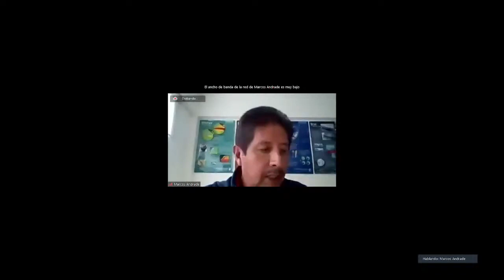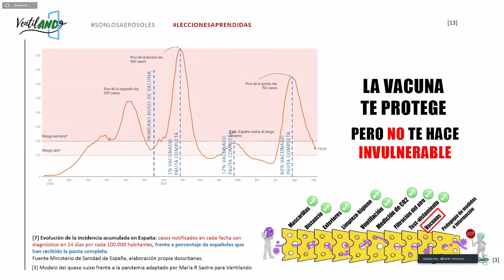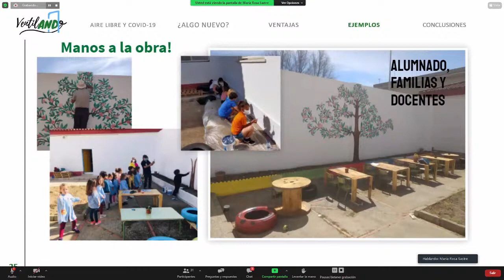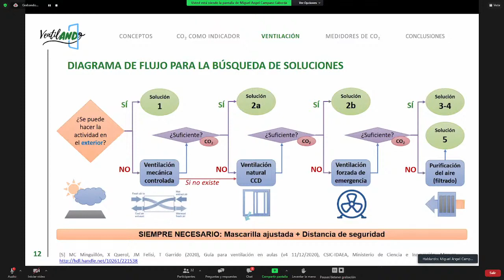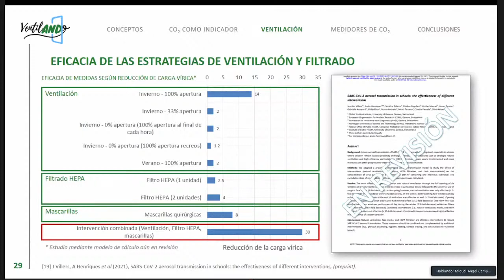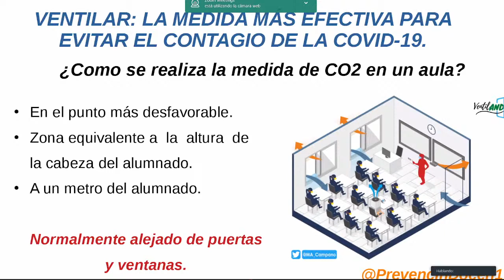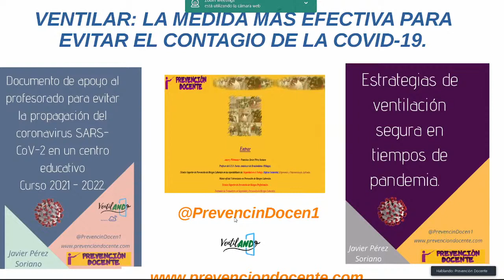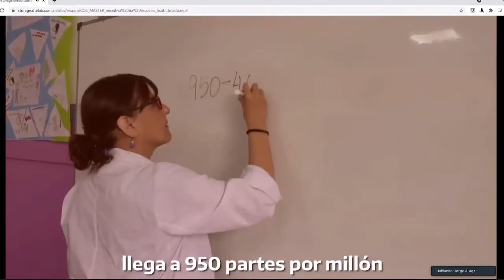20210907 VENTILAR LA MEDIDA MÁS EFECTIVA PARA EVITAR EL CONTAGIO DE COVID 19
CONFERENCIA online organizada por el Instituto de Investigaciones Físicas de la Universidad Mayor de San Andrés (La Paz, Bolivia)

Con la colaboración de @aireamos y @ventilandoAND

Con
- Miguel Ángel Campano: @MA_Campano
- Alberto Moreno (Dos Urbanas): @dourbanas
- Javier Pérez (Prevención Docente): @PrevencinDocen1
- Maria R. Sastre: @MariaRSastre
- Jorge Aliaga: @jorgeluisaliaga